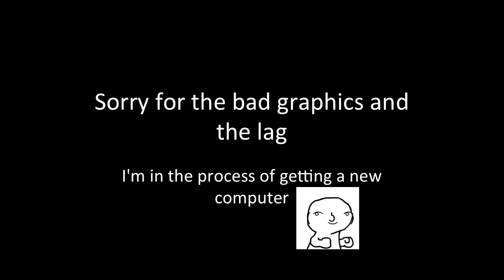KingFisher Must Die